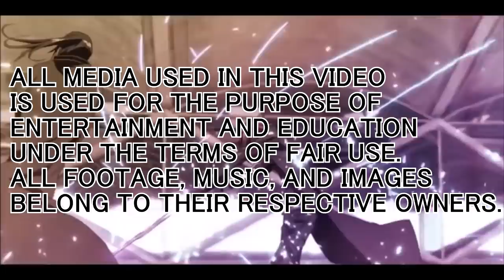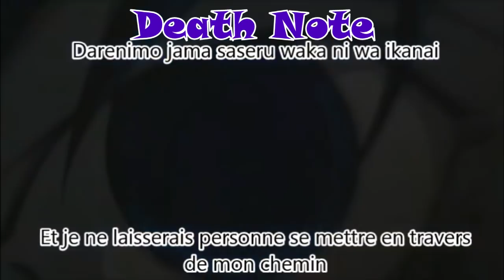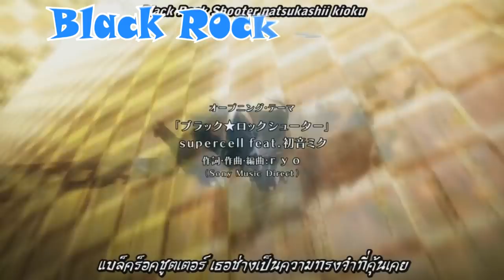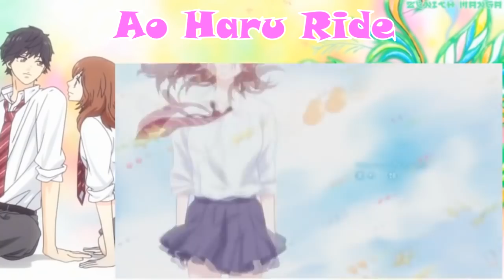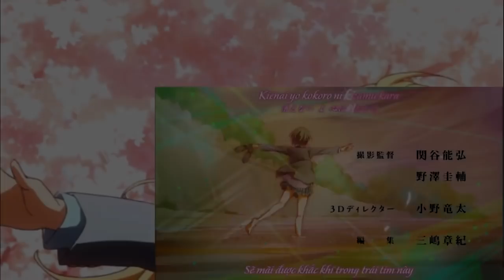30 Anime Opening Quiz [EASY]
I fixed the video, i had to change some scenes but all in all the video stayed the same. So, i hope you like it once again!